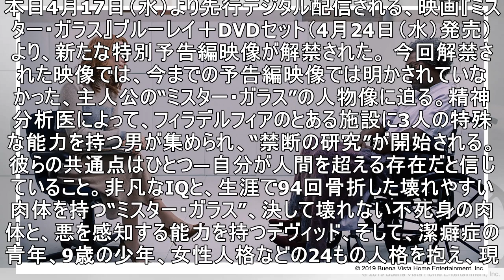サミュエル・L.ジャクソン演じる“ミスター・ガラス”に迫る！新たな特別予告編映像が解禁